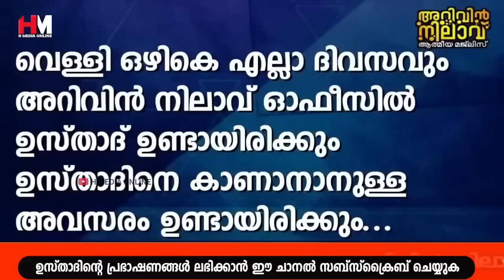ലൈലത്തുൽ ഖദ്റിനെ പ്രതീക്ഷിക്കുന്ന ഈ രാവിൽ ഈ ദിക്റ് കൂടുതൽ അധികരിപ്പിച്ചോളൂ | Safuvan Saqafi Speech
Assalamualaikum,

Topic :-
ലൈലത്തുൽ ഖദ്റിനെ പ്രതീക്ഷിക്കുന്ന ഈ രാവിൽ ഈ ദിക്റ് കൂടുതൽ അധികരിപ്പിച്ചോളൂ
Ramalan 28 Dhikr
Al Kahf
Safuvan Saqafi
Haddad
Ramalan 28
Ramalan Nilav
Ramalan Diqr